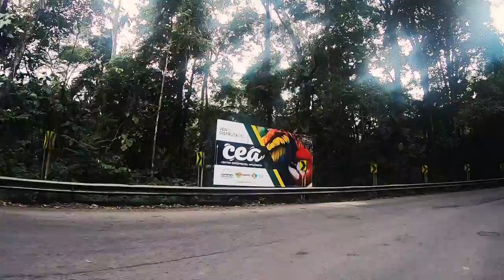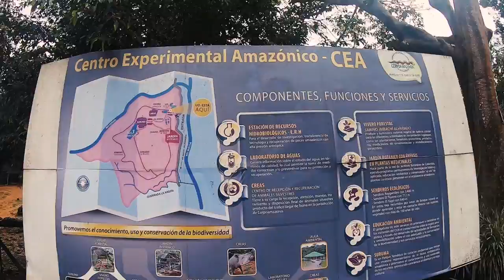HACIENDO FOTOS EN MOCOA -PUTUMAYO - EPS6-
En esta ocasión tuve la oportunidad de viajar a Mocoa Putumayo
Los invito a que me acompañen a visitar estas hermosas tierras  y descubrir un par de lugares increíbles , de los innumerables sitios que se puede encontrar , les mostrare tambien las fotos que realizamos en estos bellos lugares.